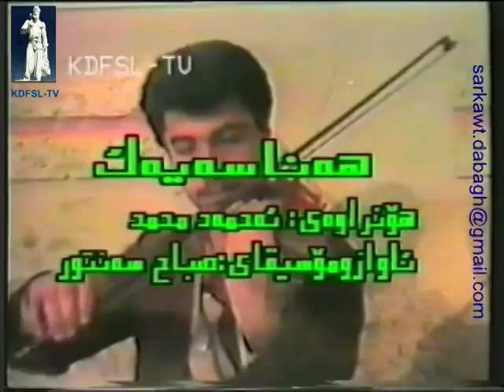تیپی مۆسیقای فۆلکلۆری کورد، هەناسەیەک، ووتنی ئاڤان جەمال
Kurdiska föreningens-TV
KDFSL-TV
تیپی مۆسیقای فۆلکلۆری کورد
هەناسەیەک
ووتنی ئاڤان جەمال